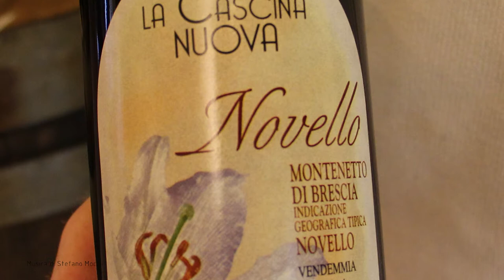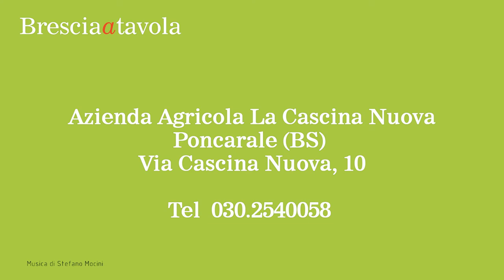La Cascina Nuova e il Vino Montenetto di Brescia Novello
Brescia a tavola presenta: La Cascina Nuova di Poncarale e il suo Vino Montenetto di Brescia Novello. Franco Poli titolare dell'azienda agricola Cascina Nuova racconta il suo Vino Novello.